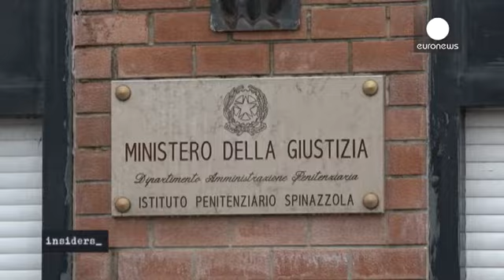As sobrelotadas prisões italianas e "os que não têm para onde ir"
Esta não é uma prisão qualquer. Na verdade, Bollate, perto de Milão, é considerado um "estabelecimento prisional modelo" A política de reinserção dos detidos passa por oferecer várias formações e disponibilizar atividades seja num centro hípico ou mesmo num "restaurante gourmet"